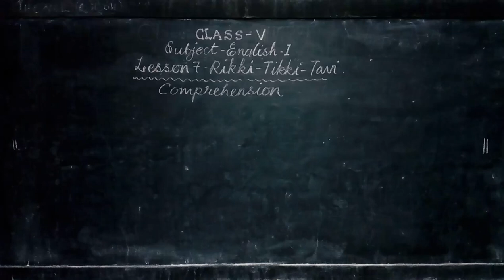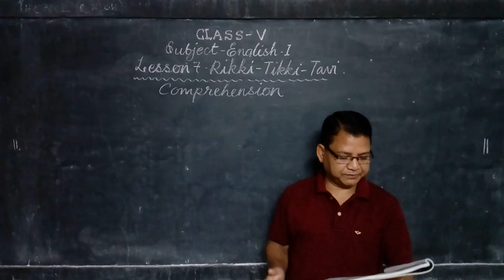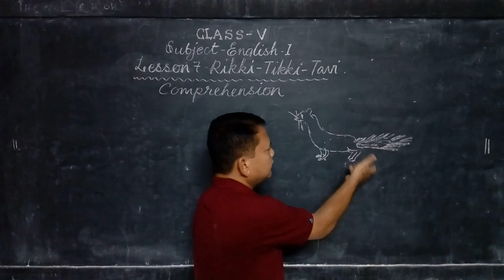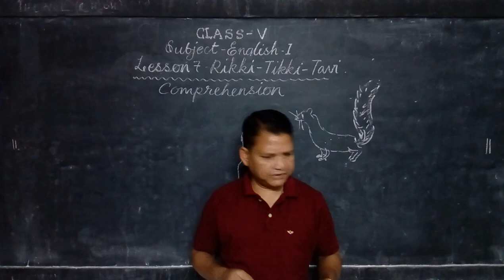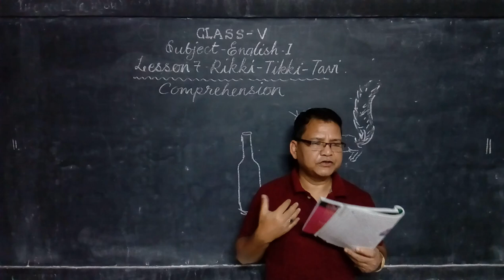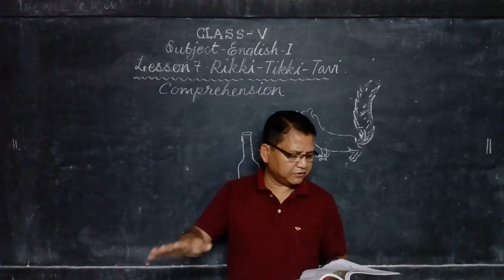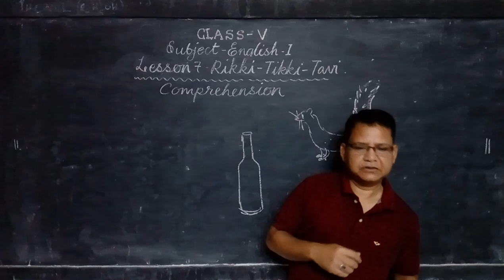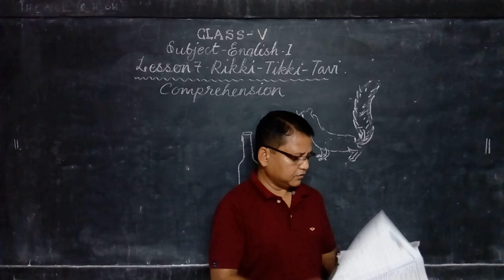Class v, Eng.l, lesson-7 Comprehension.